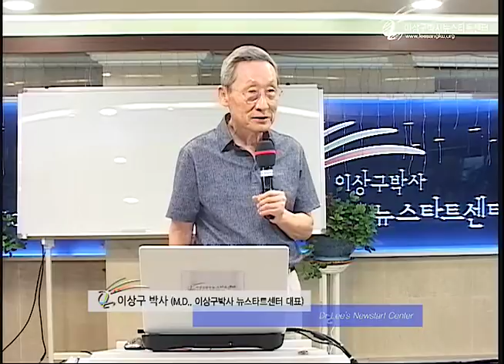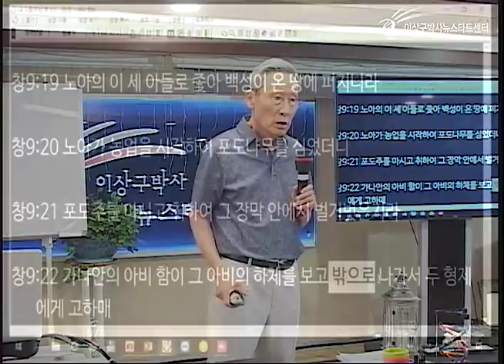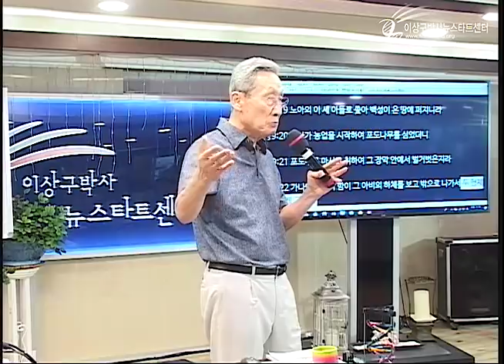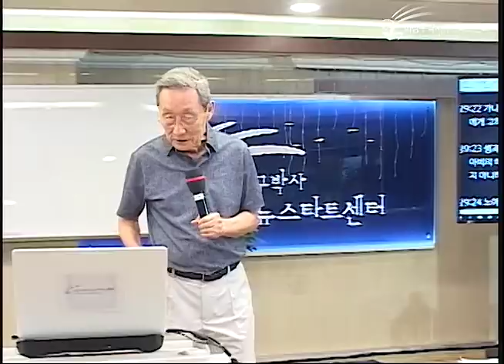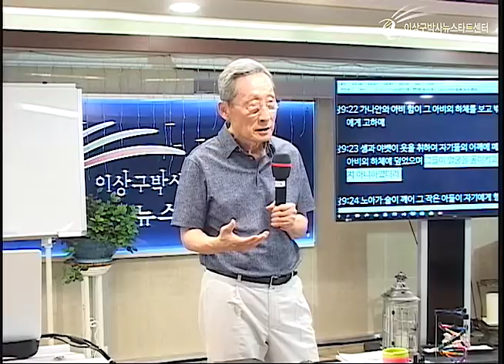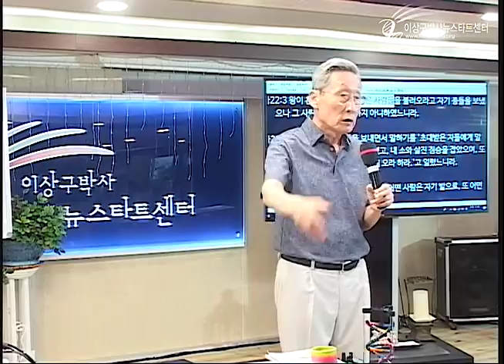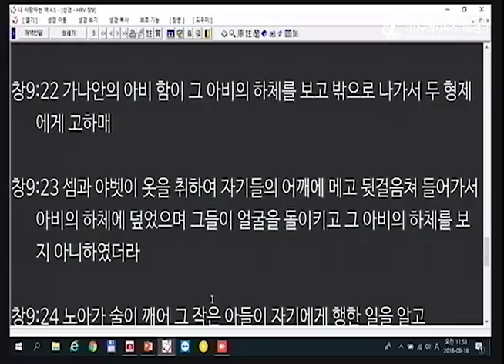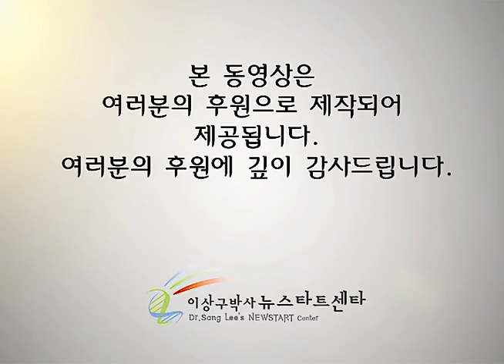H219 02 노아의 죄를 덮어 주신 십자가의 의